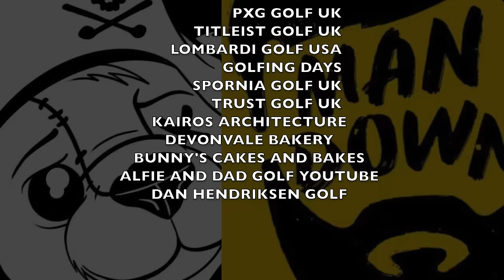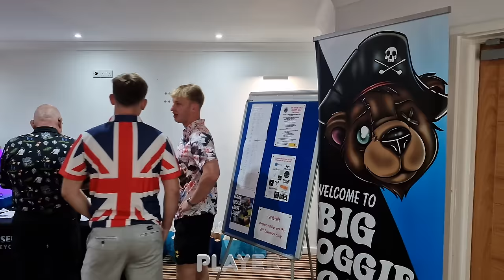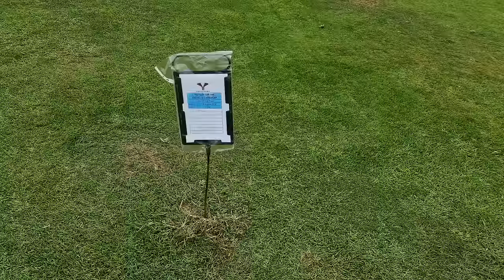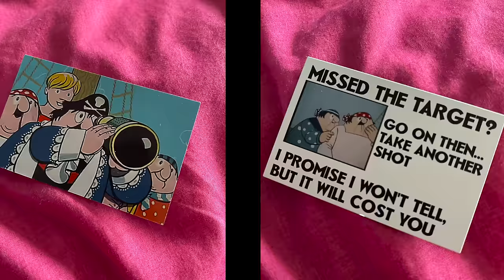THE BIG OGGIE GOLF CHARITY DAY 2024 OFFICIAL VIDEO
WELCOME TO THIS YEAR'S BIG OGGIE GOLF CHARITY DAY VIDEO.
AND THIS YEAR IT'S A NEAL'S DIARY AND MORE.

IT WAS A FANTASTIC DAY AND I HAVE TO THANK EVERYONE THAT TOOK PART, THAT DONATED ITEMS, THAT SUPPORTED US WITH RAFFLE TICKETS ETC.

YOU ARE ALL STARS AND HELPED TO RAISE LOTS OF MONEY FOR MAN DOWN CORNWALL